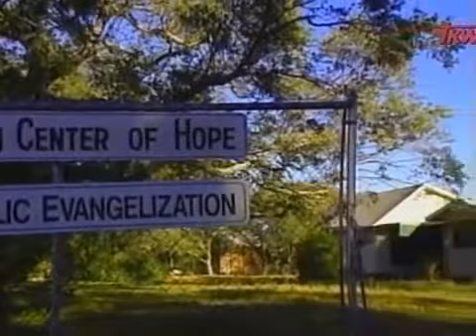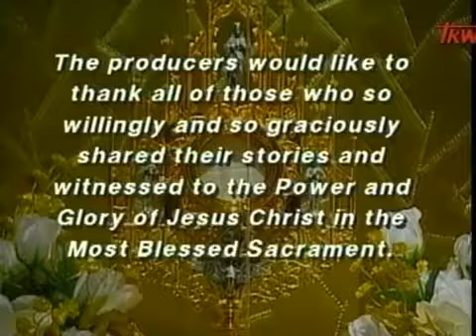Dokument Ja jestem Chlebem Żywym Najświętszy Sakrament Jezus Chrystus Odkupiciel Zbawiciel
Ja jestem Chlebem Żywym Najświętszy Sakrament Jezus Chrystus Odkupiciel Zbawiciel.

działa na wyobraźnię i duszę...